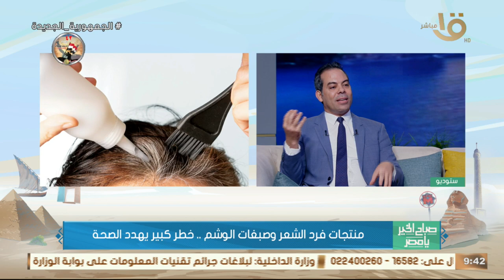بلاش توتر.. أسباب تساقط الشعر هايقولهالك د. ماهر محمود وكمان إزاي تحليها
صباح الخير يا مصر | بلاش توتر.. أسباب تساقط الشعر هايقولهالك د. ماهر محمود وكمان إزاي تحليها